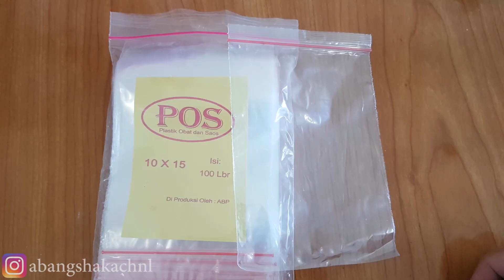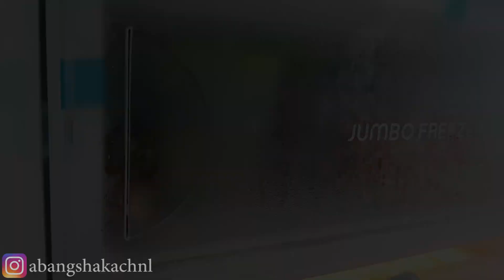MENYIMPAN BAHAN-BAHAN MPASI DIKULKAS II VERSI ABANG SHAKA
Halo Mams,
di video ini aku mau sharing cara aku dalam menyimpan bahan2 mpasinya Abang Shaka.
Menyimpan bahan mpasi sebenerny konsepnya sama seperti menyimpan bahan-bahan makanan keluarga dirumah, tidak perlu repot2, disesuaikan aja dengan kebutuhan dan kondisi yang ada.
Beberapa orang tua ada yang memilih teknik blansir dalam menyimpan bahan makananannya, tapi kalau aku pribadi hanya menyimpan bahan makanan dengan food preparation mingguan, karena sayuran gampang banget didapetinnya jadi tidak perlu bagi aku untuk menyimpan sayur2an atau bahan2 lainnya lama2 dikulkas, lagipula bahan-bahan yang terlalu lama disimpan dikulkas tentunya membuat nutrisi dari bahan makanan itu sendiri akan semakin menurun. Jadi yang simple-simple aja, no ribet2 club, dan disesuain sama kondisi masing2 keluarga, mau pakai teknik blansir monggo, mau disimpen dengan cara biasa monggo..

Yuk tonton terus videonya ya,
happy watching..
Terimakasih sudah berkunjung ke Abang Shaka Channel :)